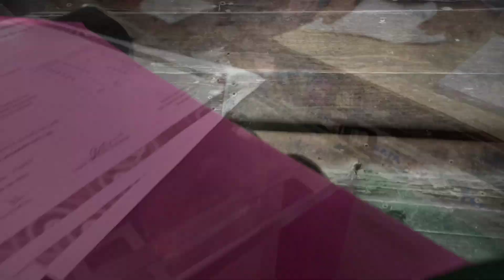Vlog ~ Dikchu/Sikkim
Dikchu is a mini market located in East and North Sikkim.
Dikchu is famous for Dikchu Dam(Tista)

Dikchu bridge